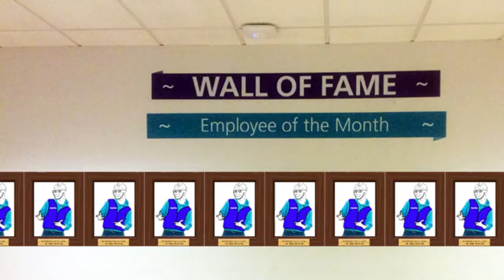secret life of soyjak (reuploaded)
don't know where the channel is so I guess it got deleted
series made by channel: Wagies